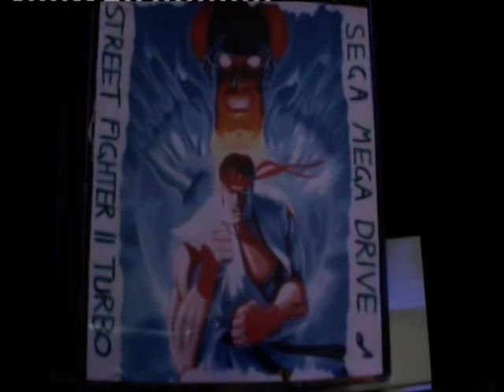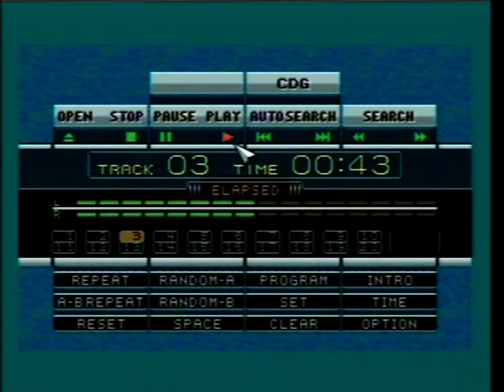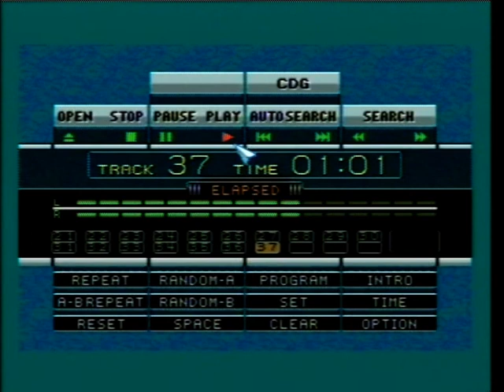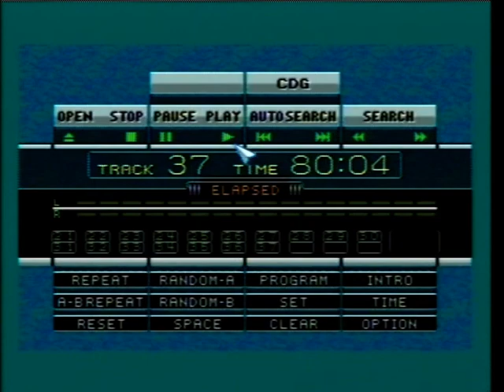Street Fighter II Turbo (Beta) SEGA Mega Drive Complete Soundtrack CD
NTSC 60Hz,

What, no PAL? Yep, it's recorded in 60Hz this time simply because the music is too slow in 50Hz. Let me explain: You see this game is an unfinished game still in it's (beta) form in which it never got to the final overseas region lockout stage between the three regions and 50Hz optimization process for the European release which is why booting it up on a PAL Mega Drive will result in slower music, now I know damn well how this game's soundtrack should sound which is why I chose to do it at 60Hz. This is not the same situation as say..Sonic The Hedgehog 1 where the game was actually released slower in PAL regions, with Street Fighter II Turbo (Beta) I think it's safe to assume that 60Hz is the right speed for this one, considering ''Special Champion Edition'' and ''The New Challenges'' all had region lockouts and 50Hz optimization done.

My Mega Drive can only do 50Hz so I wasn't able to record this one from real hardware, I chose Kega Fusion for this one as it emulates this game's soundtrack quite responsibly and reasonably well. I usually avoid emulators as much as possible especially Kega and Gens as they're known to sound very inaccurate but some few games are emulated quite well, I also ran out of recording time on the disc so with the last 3 tracks I was forced to record them from real hardware. Relax..They're only the last 3 critical tunes and they're the only ones recorded in 50Hz. I guess I recorded too many loops in the music making the tracks longer and eventually running out of room on the audio CD. Sometimes it's hard to measure the length of everything in order to fit perfectly. I came close though.

Not sure if Capcom developed this one or Sega themselves did?Judging from the audio it sounds like Sega may have developed it as the SMPS 68k engine was one of their signature audio drivers across many games on the hardware, but Capcom have used the SMPS 68k sound driver on one of their own developed games on the system which is ''Mega Man - The Wily Wars''. ''Special Champion Edition'' and ''The New Challenges'' used Capcom's own ''Capcom Custom'' driver even though they all use the same synths and recycle them over and over aswell as SMPS Z80, SMPS Z80 Banked, Sunsoft Custom, Konami Custom, Data East, Teque London and Cube.
Different drivers, same sounds go figure...

MUSIC COMPOSERS: Yoko Shimomura, Isao Abe 1991.

SOUND PROGRAMMERS: Tadashi ''Elf'' Joukagi, Setsuo ''Kashira'' Yamamoto.

SOUND DRIVER: SMPS 68k.

SOUND QUALITY: 384Kbps.

TRACK LISTING:

1. Intro (1:00)
2. Select Fighter (1:28)
3. Ryu Theme (3:37)
4. Guile Theme (6:54)
5. Chun-Li Theme (10:26)
6. Ken Theme (14:12)
7. Balrog Theme (18:11)
8. Zangief Theme (21:42)
9. M. Bison Theme (25:12)
10. Vega Theme (28:36)
11. Sagat Theme (32:26)
12. E. Honda Theme (35:24)
13. Dhalsim Theme (38:36)
14. Blanka Theme (41:15)
15. Bonus Stage (44:01)
16. Continue (46:11)
17. Ryu Ending (48:17)
18. E. Honda Ending (49:22)
19. Blanka Ending (50:35)
20. Guile Ending (52:43)
21. Chun-Li Ending (54:00)
22. Back To Being A Young Girl (56:24)
23. Dhalsim Ending (57:38)
24. Zangief Ending (58:14)
25. Ken Ending (1:00:23)
26. Boss Ending (1:02:30)
27. Credits (1:05:04)
28. Fanfares (1:08:59)
29. Ryu Critical (1:09:15)
30. E. Honda Critical (1:10:37)
31. Blanka Critical (1:11:58)
32. Guile Critical (1:12:55)
33. Ken Critical (1:14:16)
34. Chun-Li Critical (1:15:29)
35. Zangief Critical (1:16:51)
36. Dhalsim Critical (1:18:12)
37. Balrog Critical (1:19:42)
38. Vega Critical (1:21:06)
39. Sagat Critical (1:22:12)
40. M. Bison Critical (1:23:08)

Recorded from Kega Fusion Emulator straight onto an audio  recordable CD-R disc and played back on an actual SEGA Mega-CD attachment. (Played back on real hardware).